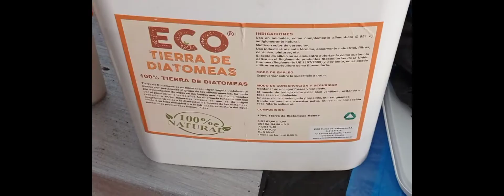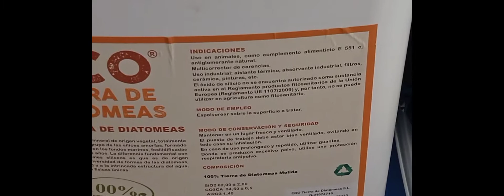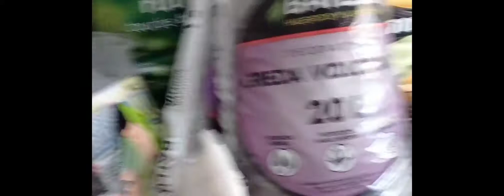Potente insecticida, fungicida y fertilizante.